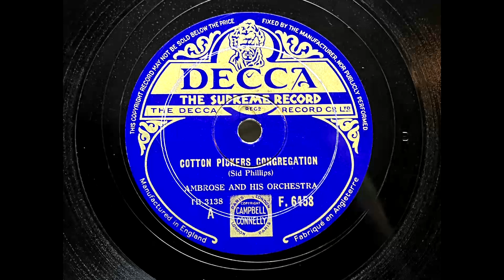1937 AMBROSE and HIS ORCHESTRA - Cotton Pickers Congregation DECCA 10" F6458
Artist: Ambrose
Label:   Decca
Country: UK
Catalogue: F. 6458
Date: 1937
Format: 10"

A: Ambrose - Cotton Pickers Congregation (Sid Phillips)
B: Ambrose - Caravan (Tizal, Ellington)